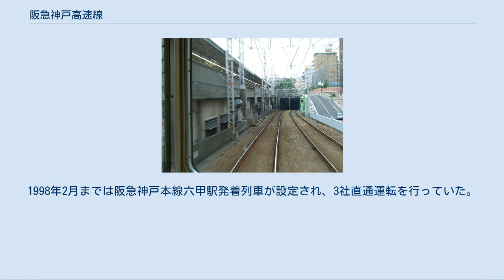阪急神戸高速線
神戸高速線（こうべこうそくせん）は、兵庫県神戸市の新開地駅から神戸三宮駅に至る阪急電鉄の鉄道路線。
 この路線は、神戸高速鉄道が第三種鉄道事業者として線路を保有し、阪急が第二種鉄道事業者として旅客運送（列車の運行）を行っている。
神戸高速鉄道での路線名は阪神電気鉄道（阪神）の神戸高速線区間もあわせて東西線である。
 神戸市中心部において、阪急神戸本線と山陽電気鉄道本線を、阪神神戸高速線を介して接続しており、新開地駅 - 高速神戸駅間では同線と重複している。
花隈駅 - 神戸三宮駅間の約600m（大半が高架線のため踏切はない）をのぞき、全線が地下線となっている。
 なお、正式な起点は新開地駅だが、列車運行上は神戸三宮駅から新開地駅へ向かう列車が下り、逆方向が上りとなっている。
 地方鉄道法時代は神戸高速鉄道が阪急・山陽から車両を借用して自社路線として運営していた。
鉄道事業法施行後は神戸高速鉄道が第一種鉄道事業者として認可されなかったことを受け、阪急・山陽が当路線の第二種鉄道事業者となった上で、改札・運賃収受・保線などの業務を当路線の線路等を保有する第三種鉄道事業者となった神戸高速鉄道に委託。
運賃制度が据え置かれた上で、委託契約により神戸高速鉄道が神戸高速線の運賃相当額を得る形となったため、実質的な運行形態は地方鉄道法時代と変わらなかった（「神戸高速鉄道#鉄道事業法の施行に伴う運営形態の変更」参照）。
 その後、乗り入れ各社の運行形態の変更や阪急・阪神経営統合、出資比率の変更に伴い、阪急の西代駅 - 新開地駅間と山陽の第二種鉄道事業は2010年10月1日に廃止され、西代駅 - 新開地駅間の第二種鉄道事業は阪神の単独に、高速神戸駅 - 三宮駅間の第二種鉄道事業は阪急の単独にそれぞれ変わり（事業許可区間重複の大幅解消）、山陽は単に乗り入れてくる形（他社線からの直通運転）となった。
同日に、新開地駅 - 三宮駅間の列車運行管理業務が阪急へ移管され（ただし、阪急は新開地駅 - 高速神戸駅間の列車運行管理業務を阪神に委託）、駅運営管理は、新開地駅・高速神戸駅が阪神、花隈駅が阪急に変更され、駅名標も管理する各社のデザインと同一のものになった。
それにあわせて、神戸高速線各駅の駅務などの従業員のほとんどは、阪急および阪神が神戸高速線の業務を新たに委託した阪急レールウェイサービスに転籍して業務にあたることになった（制服は、花隈駅駅員も含めて阪神社員仕様のものを採用）。
 営業に際して表記する路線名称についても、第三種鉄道事業者の定める「（神戸高速鉄道）東西線」に代わり、第二種鉄道事業者の定める「阪急 神戸高速線」とされた。
これらの結果、運賃設定をのぞけば、全国で多数例のある第二種・第三種の鉄道事業形態にならうものとなった（運賃もこの形態にならった場合、例えば花隈から大開・高速長田・西代までの運賃が新開地を境に阪急・阪神2社にまたがることになるため、現時点では従前維持の境界設定となっている）。
なお、駅の場内アナウンスや発車ベルについては、新開地駅・高速神戸駅では阪神仕様のものに変更されているが、花隈駅では2010年10月1日の体制変更以前のものが引き続き使用されていた。
その後駅名を大阪梅田に変更されたときにアナウンスはそのままに阪急の到着メロディが使用され、後に阪急仕様のアナウンスとメロディに2020年12月4日に変更された。
 地上から地下の花隈駅へ向かう 「阪急神戸本線#運行形態」も参照 神戸高速鉄道は第三種鉄道事業者となる以前から車籍を持った自社の車両を保有しておらず、すべて阪急・山陽の各社所属の旅客用車両で運転されている。
西代駅 - 新開地駅間が阪神単独となった後も、新開地以東に阪神の車両が乗り入れることはない。
 阪神を含む各社のダイヤパターンに合わせる影響で、新開地駅や高速神戸駅で時間調整を行う列車もある。
かつては阪急神戸本線が昼間10分、阪神本線が12分、山陽電気鉄道本線が15分サイクルのダイヤを採用していたため、非常に複雑なダイヤであった。
現在は阪急・阪神が10分、山陽が15分サイクルである。
 現在は全ての列車が各駅に停車する。
1991年4月7日改正で山陽特急が大開駅・花隈駅を通過するようになったが、1998年2月15日改正で再び両駅に停車するようになり、2001年3月10日改正で山陽特急の乗り入れ自体が廃止されている。
 各種別の概況を以下に記す。
 特急[編集] 深夜時間帯を除きほぼ終日で運転...